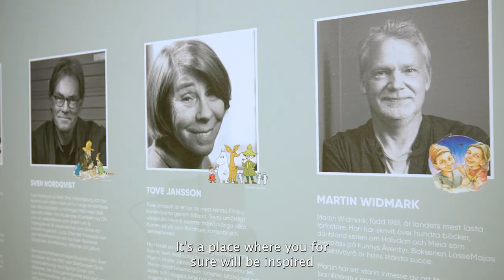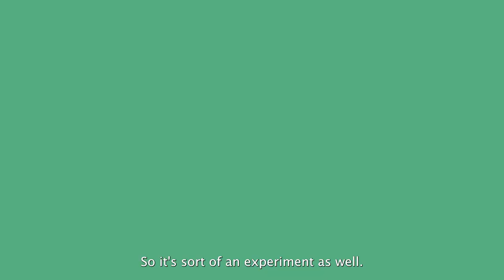Staffan Götestam at Funnys Äventyr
Funnys Äventyr (äventyr is Swedish for adventure) is a culture center for children and a world filled with fairy tales and lots of Moomins!

Staffan Götestam, the founder of Funnys Äventyr, is also one of the founders of the legendary Junibacken in Stockholm.